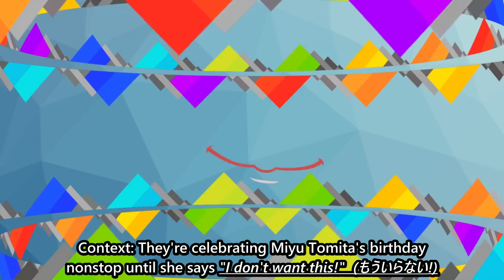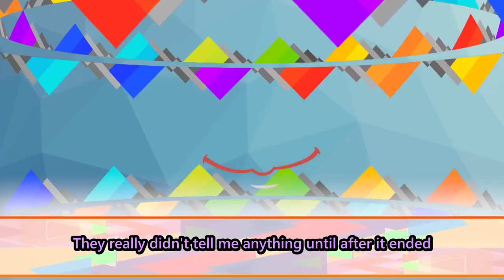[Eng Sub] Miyu Tomita’s endless birthday celebration hell - Amuse Voice Actors Channel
Happy Birthday Miyu Tomita!

I think either the staff messed up a bit or I’m just not understanding the trigger. It was supposed to end when she says “もういい” but they keep going regardless of when she did say it at 2:53 and 4:01 or didn't at 5:23. The title in the original vid has “もういい” but I think they were actually looking for “もういらない”. It’s also possible the staff was signaling to them to keep going until they have a video: 3-4 minutes isn’t enough for them.
Also, it was tough to hear Moepii, I think there were issues with her mic.